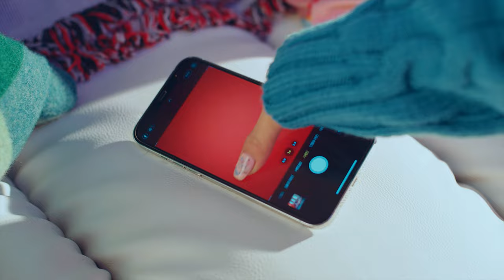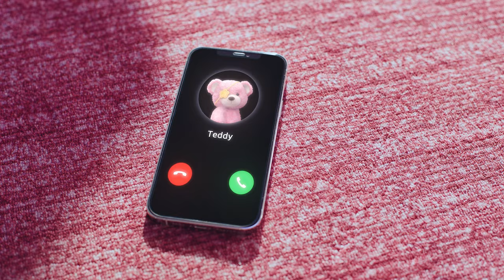STAYC(ステイシー) - 'Teddy Bear (-Japanese Ver.-)' M/V (1 Hour Version)